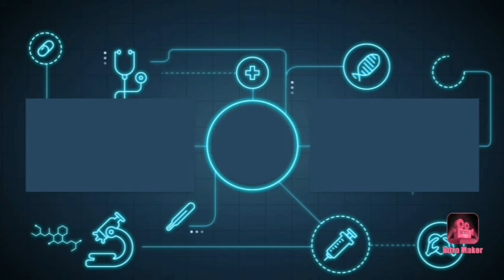How to become a pro from a noob just in three days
Comment me for the video you like